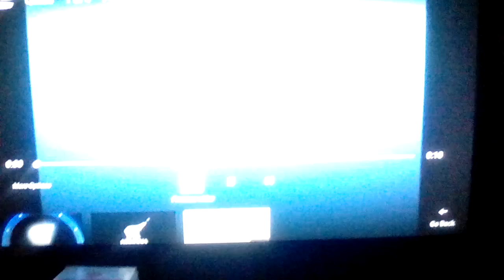A Frederator Incorporated Productions/Nicktoons/Nelvana Digital (2001/2004/2016)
Taken from "The Fairly OddParents". (2001-present) plastered by the 2009 Nickelodeon Productions 2006/2008/1990 logo
Billionfold, Inc. (Season 6)